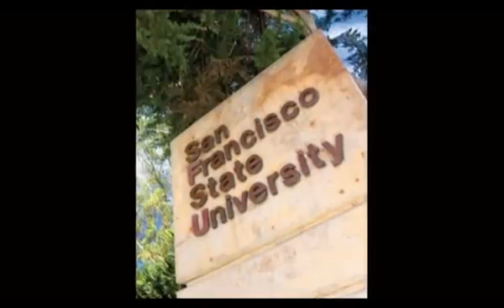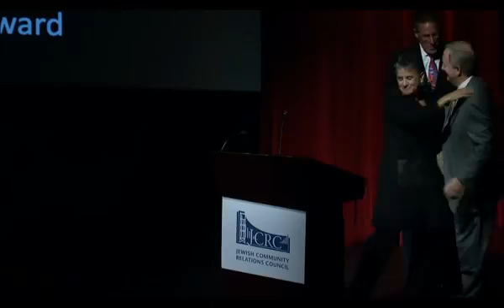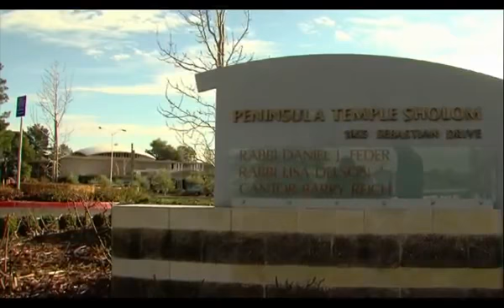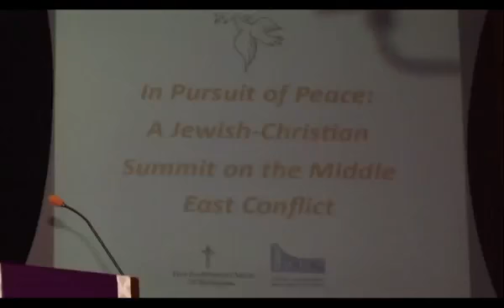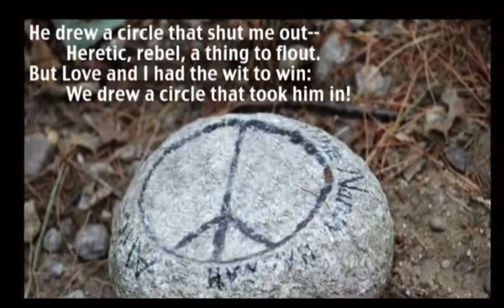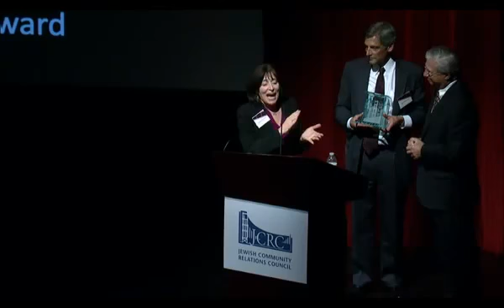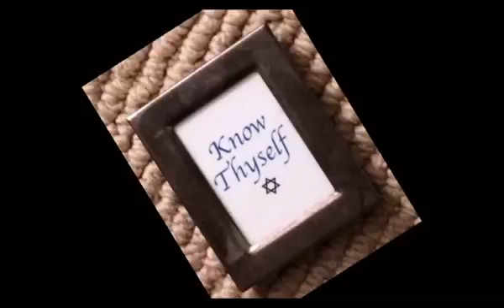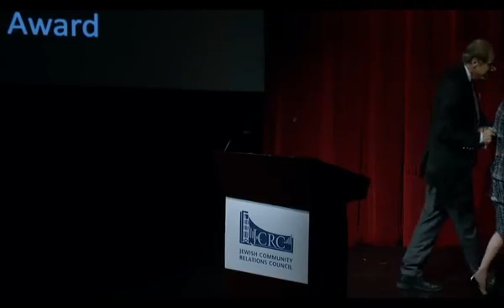Behind the Scenes 2015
Celebrating our honorees and the Jewish Community Relations Council's critically important work and accomplishments, Feb. 11, 2015.